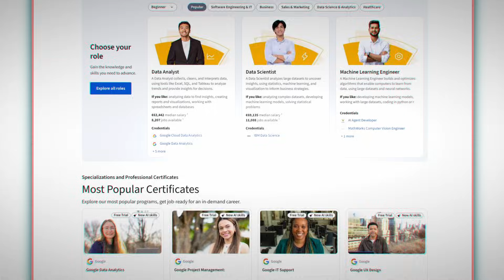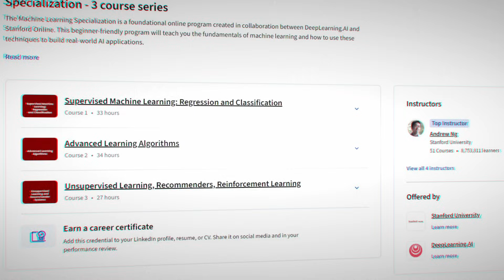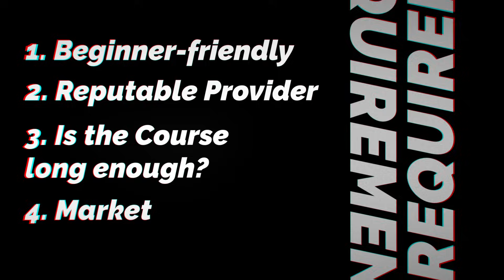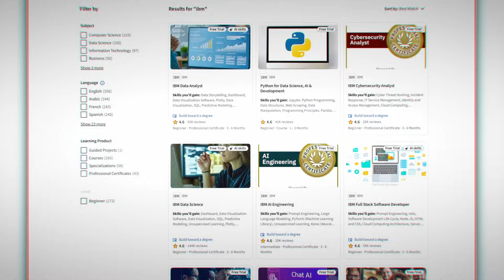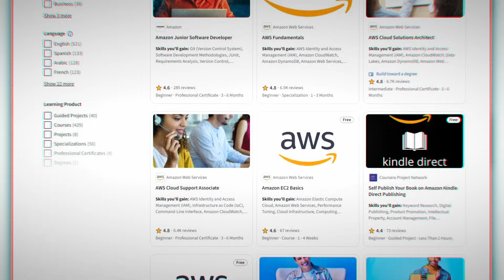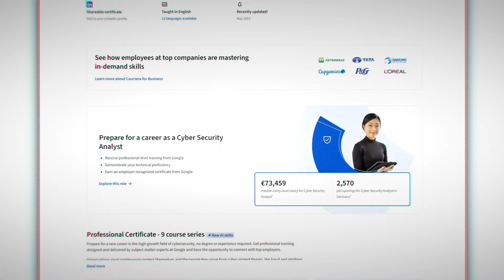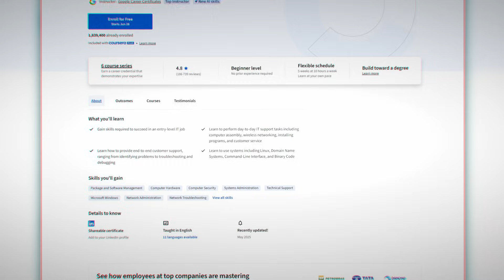I Tried 50 Online Certifications. This Is the One You NEED